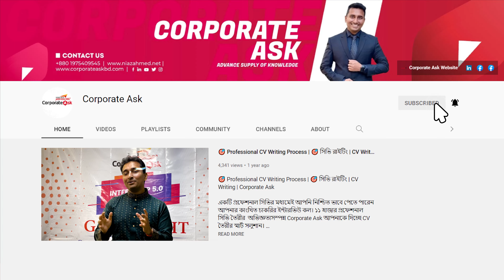Corporate Ask এর Internship যেমনটা হয়ে থাকে‼️😲 | Niaz Ahmed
Corporate  Ask এ পযন্ত প্রায় ৮০ জন candidate কে internship  শেষ করে সার্টিফিকেট দিয়েছে। যারা কিছু জানতো না বা কোনো প্রকার অভিজ্ঞতা নেই এমন আবেদন প্রার্থীদেরকেও কাজ শিখিয়ে কাজ  করার  সুযোগ  দেয়া হয়েছে  এবং এদের মধ্যে যারা  খুব ভালো করেছে  তাদের জন্য রয়েছে  Special Gifts 🎁 এবং পার্মানেন্ট  চাকুরীর অফার 😱 যা কেবল Corporate  Ask ই নিশ্চিত করে।💯

গত ৬ বছরে আমরা প্রায় ২৫০০০+ সিভির কাজ করেছি।